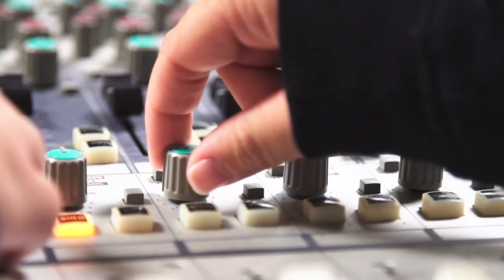Study Music With Us | South & City College Birmingham